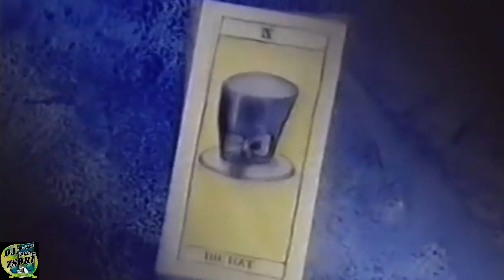Cappella - U Got 2 Let The Music (1993) Official Music Video (2nd version)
Lyrics :
song lyrics :
Dance now, come on, come on, kick it
Bara's pappa priest pap baam
Hey hey
Do it is a show
Hey hey
You got 2 let the music
Move your feet
Move your feet
Hey hey
Hey hey
Move your feet
Move your feet
Hey hey
Hey hey
Songwriters: Alessandro Neri / Antonio Puntillo / Bernhard Lloyd / Christopher O'hare / David Alan Cameron-Pryde / Frank Mertens / Gianfranco Bortolotti / Graham Mark Compton / Marian Gold / Mark Compton Graham / Mark Graham Compton / Mauro Aventino / Mauro Picotto / Pierangelo Feroldi / Roberto Arduini / Stefania Dal Pino / Steven Zucchini
U Got 2 Let the Music lyrics © Warner / Chappell Music, Inc., Budde Music Publishing GmbH
Available here:
Play Music
Artist: Cappella
Album: U Got 2 Know
Year of publication: 1993.
Genres: R & B / Soul, Dance / Electronic, Pop